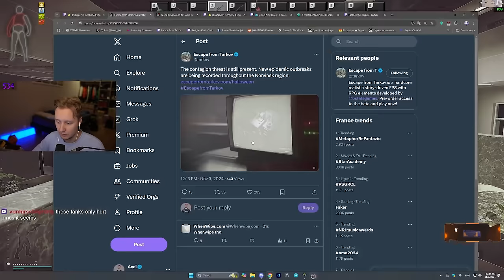Sample IV - A New Hope , ( New Zombie Event Quest )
0:00 - Intro
0:57 - locating vaccine
7:21 - leaving vaccine on Streets